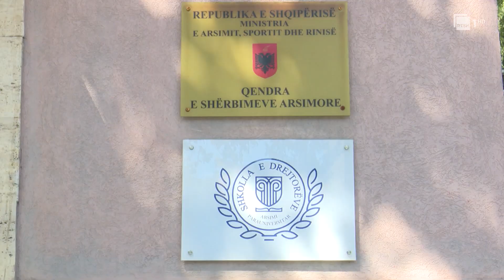Konkursi për mjekësinë, në testim 23 kandidatë nga diaspora, 30 vende të lira | RTSH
Gazetare: K.Toroveci